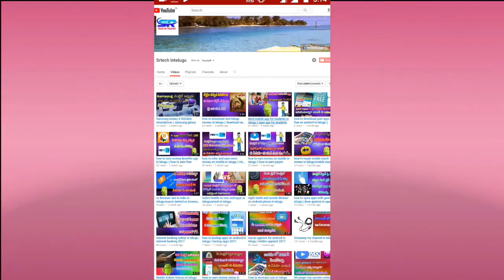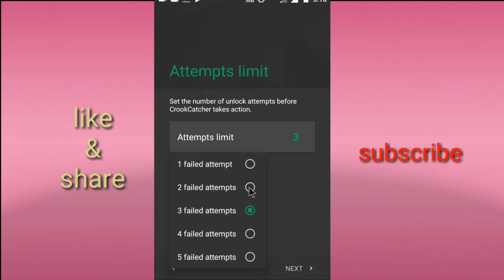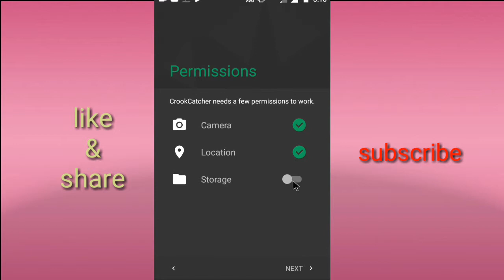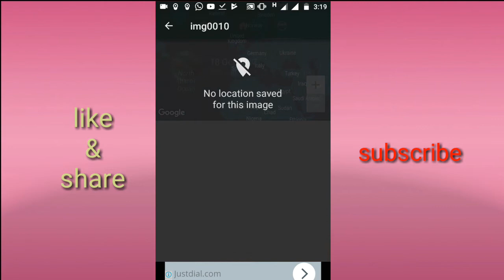how to track stolen phone? capture thief photos by unlock your mobile in telugu | find phone in telu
hai friends
Do share video, subscribe and stay turned... Thankyou for watching today i am going to explain you how to track stolen phone? capture thief photos by unlock your mobile in telugu | find phone in telugu

this channel is tech and mobile reviews and android tips and tricks track mobile phone location
money earning,online earning. part time and full time jobs jobs in home youtube seo android recovery
mobile apps and mobile hidden futures. secret settings usefull apps for tech and students hacking tutorials mobile tutorials computer tutorials
i hope this video is helpful to you guys. so lets start earn money with android Mobile